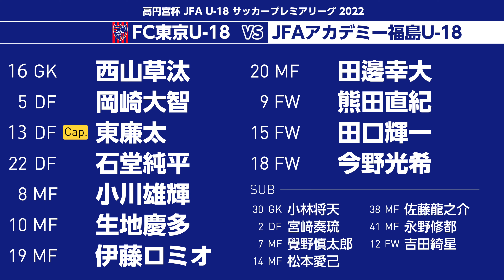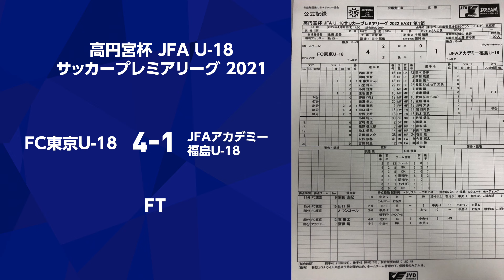高円宮杯 JFA U-18サッカープレミアリーグ 2022 第1節 FC東京U-18 vs JFAアカデミー福島U-18 FULL MATCH